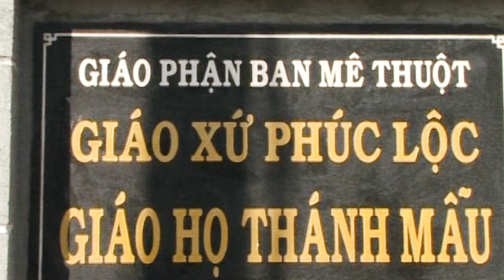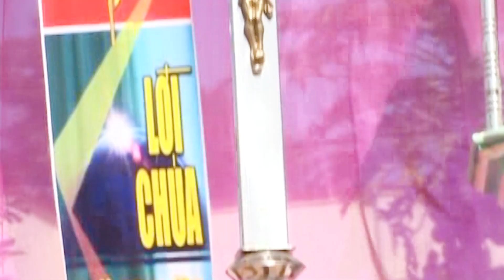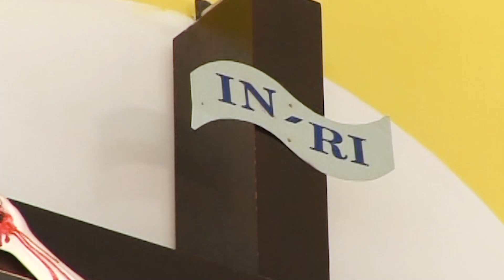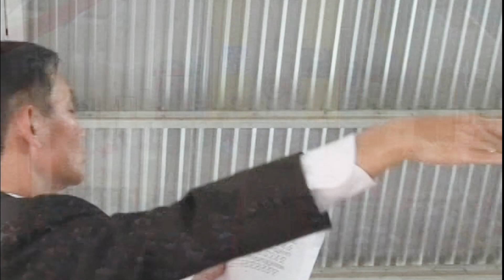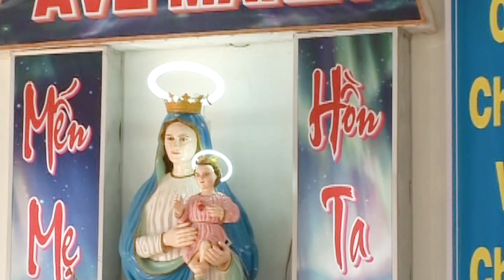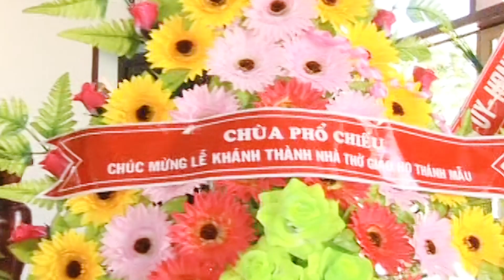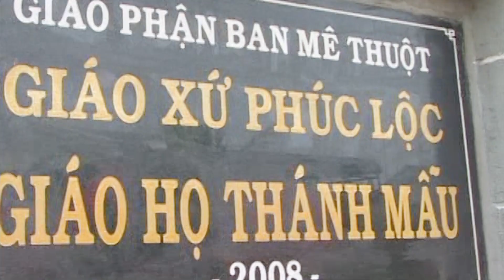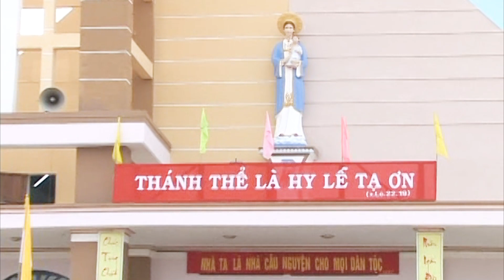Khánh Thành Nhà Thờ Giáo Họ Thánh Mẫu 13/11/2009